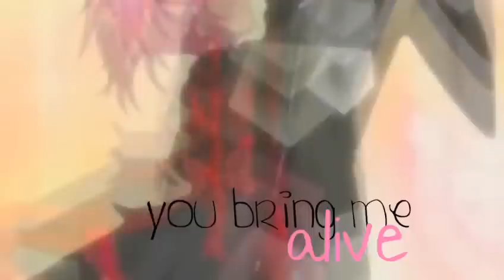[2011 New Years MEP] - Bring Me Alive MEP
Surprise! surprise!
Hey hey people! So here's what happened. Dec 27/28. I say to myself. I want to host my first MEP! and I want it to be for new years! I really wanted to start of the new eyar with a bang and just have fun editing something with my close friends. So me and rob got friends, and friends got friends to be part of this. Boy this was a first experience for me hosting this. I had a lot of fun and I realize it's a little tougher then I thought but yeah.

Track #1 : xDreww

Track #9 xDreww

I like to thank everyone who took part in this It was fun and pretty awesome how this video came out pretty good in 3 days. Happy new year everyone!